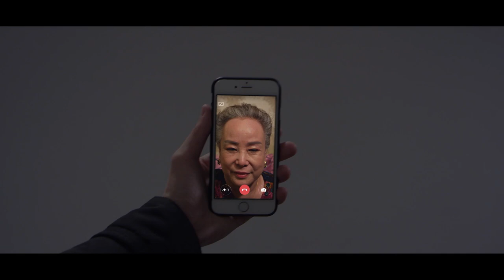ENGSUB【找愛做】清純女子為尋暗戀人消息，不惜和同行導睡在一起，卻被暗戀對象當場撞見｜HD Movie｜1080P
►What's up guys! If u like it! Click on the focus~
we owns the exclusive copyright of all the contents published on the channel.